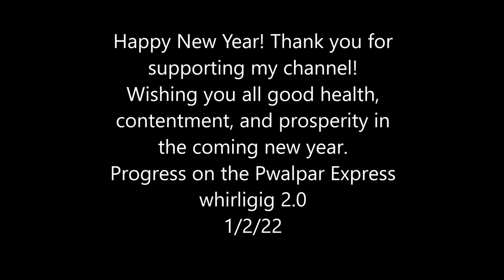Pwalpar Express 2 0 whirligig progress: the engineer 1/2/22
Hi friend! Today, I'm showing the progress i made this past week on the Pwalpar Express whirligig, which consisted mainly of the carving of the train engineer, and the construction of his lantern. I like how he came out, but he doesn't look much like the model I used, so I'm thinking of asking the model if he will consider a little plastic surgery so he looks more like the figure I carved. Good thing I'm always thinking!
Music is Hulu Ukulele by Chris Haugen; thanks Chris!
Many warm greetings from Wishram;.

Todd

To buy your own Stud Waker Whirligigs t-shirt, check out my Redbubble shop